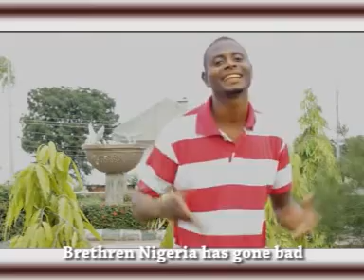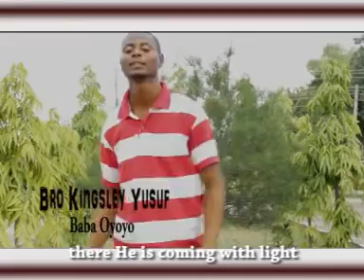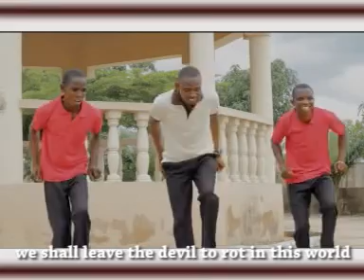Gospel Chorale Nigeria